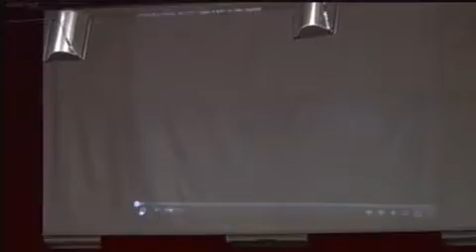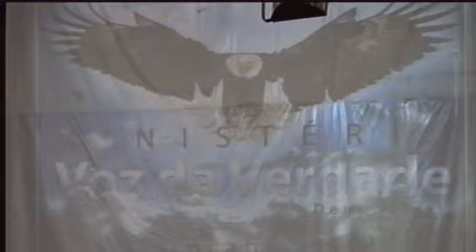CULTO 23JUN13 - MINISTERIO VOZ DA VERDADE - SOROCABA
CULTO GRAVADO 23 JUNHO 2013
MINISTÉRIO VOZ DA VERDADE - SOROCABA
PR. JOSÉ LUIZ MOISÉS